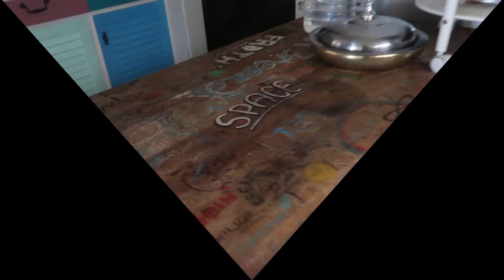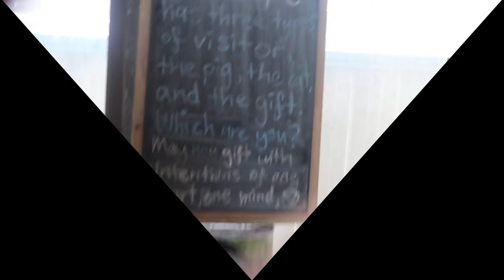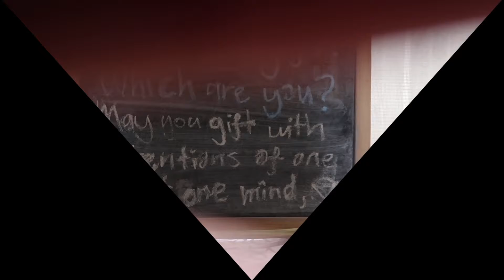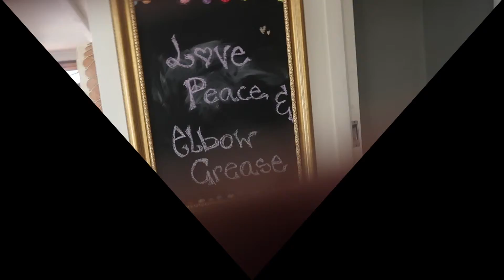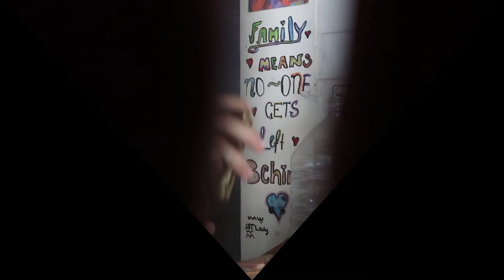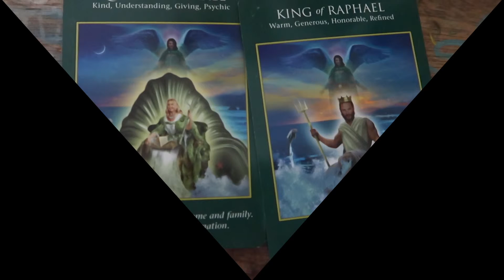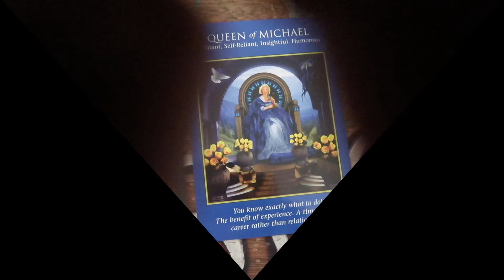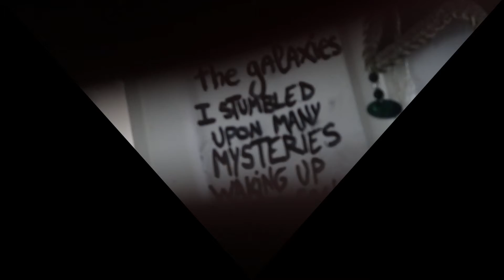2017 10 25 08 39am • lost & found • wisdom in the w/c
⎊ne temple also known as 14 Short St • The Prototype is a social experiment where willing participants are invited to explore their creativity and incubate ideas in an inspiring, sacred space based on good values and principles based on love, respect, and mindfulness of environment, others, and self, through compassion and service.

Every ⎊ne of us has the potential to change our world every day, and in every moment. We can choose to do good, to love others in the way they seek to be loved. We are humans Be-ing, how do y⎊u choose to be?

⎊ne temple 'phl▽rers' make 'momentaries', documenting 14 Short St • The Prototype, and everything that happens in 'fl⎊w’, exploring this concept and the interrelationships between humans-be-ing human, learning about life, the body, the mind, the soul, exploring their connection with others, nature, society and themselves.

Join us as an ⎊bserver as we journey on creative and spiritual journeys to discover the lengths, breadths and heights of love.

Y⎊u are never alone, only if y⎊u choose to be.

⎊ne heart
⎊ne mind
⎊ne temple

all ⎊ne temple m⎊ments are created to fl⎊w with one of three Spotify playlists curated for this purpose.

⎊bservers are encouraged to open up Spotify while playing this YouTube channel and mixing the volumes between Spotify and YouTube to your choosing, then chillax, let go, let fl⎊w...

h△ppy new d▽y!

please gift here,

love & gratitude,
⎊ne temple